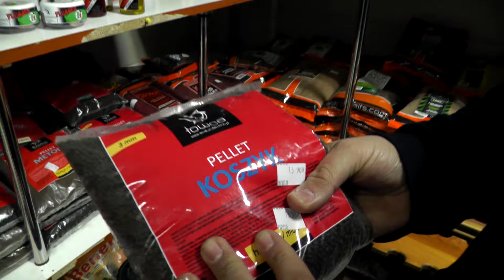Otwarcie sklepu wędkarskiego Trotka!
Materiał zarejestrowany na otwarciu sklepu wędkarskiego Trotka w Warszawie, w lutym 2017 roku. Sklep został powiększony i dotowarowany. O zmianach opowiada właściciel Trotki, Kamil Rękawek.

Sklep Trotka obecny będzie na targach Rybomania Poznań 2017, które odbędą się w dniach 17-19 lutego.!